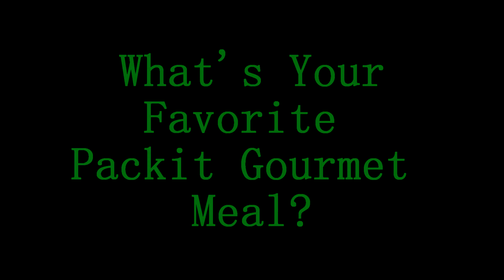Mail Call: Packit Gourmet Dehydrated Backpacking Meals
Her is a quick look at some products I recently purchased from Packit Gourmet. Their meals are delicious, which one is your favorite?
If you haven't tried their meals yet, what are you waiting for?

 ~Wakis85